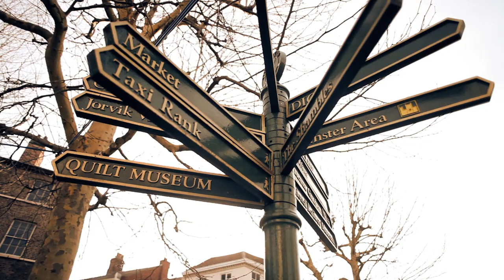Made in York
York's Portas Pilot bid